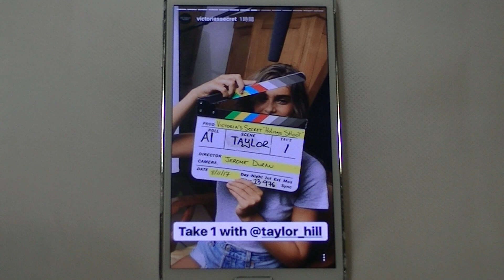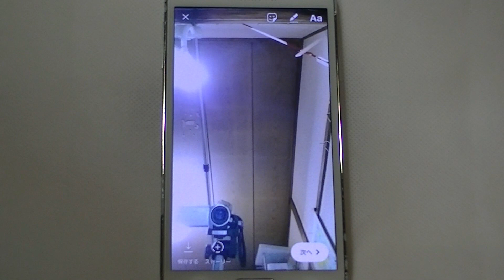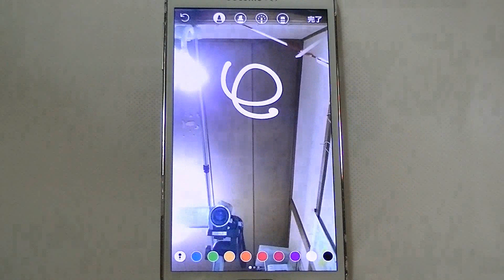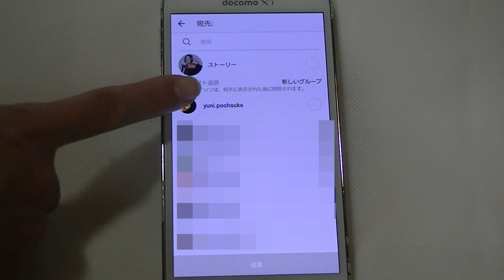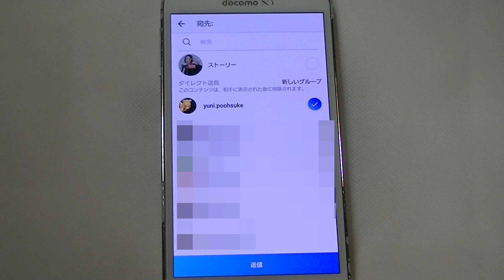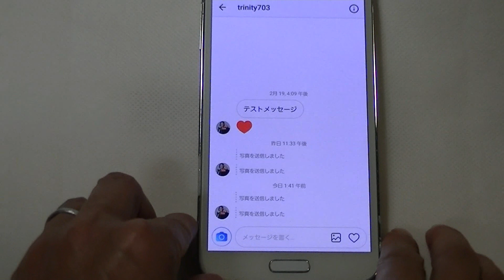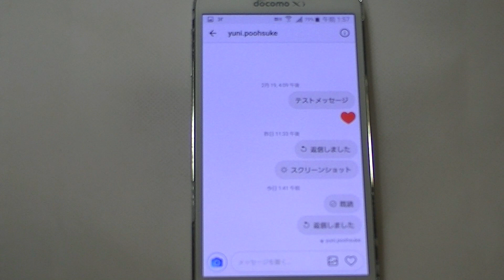【インスタグラムの使い方】Instagramストーリーのように消えてしまうメッセージ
すぐに消えてしまうメッセージの送り方です。